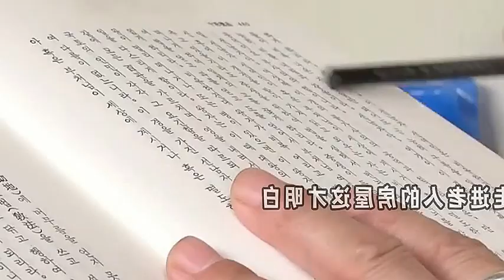Heartwarming Tale of an Elderly Man and His Stray Dog StrayDogRescue TouchingStory...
In this heartwarming video, witness the incredible bond between an elderly man and a stray dog that will bring tears to your eyes! Follow their inspiring journey as they overcome obstacles and discover the true meaning of unconditional love. Don't miss out on this touching story of resilience and friendship! StrayDogRescue TouchingStory ❤️🐶✨
Our intention while creating COMPILATIONS is NOT to plagiarize others' videos, but rather to share high-quality compilations with others. If you own the copyright to any fragment featured in our compilation and believe that its distribution violates your rights, please get in touch with us. We will promptly remove the clip or video, or reach a mutually agreeable solution. We appreciate your cooperation.